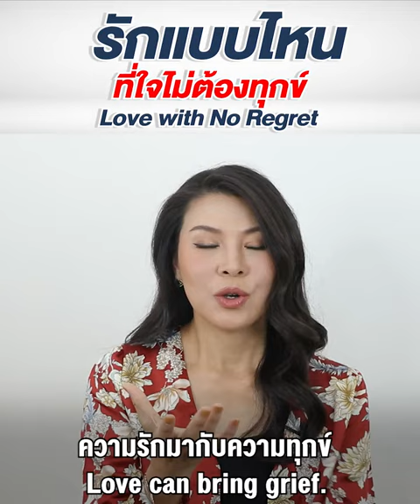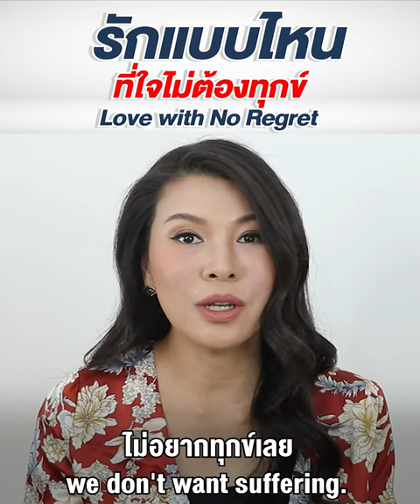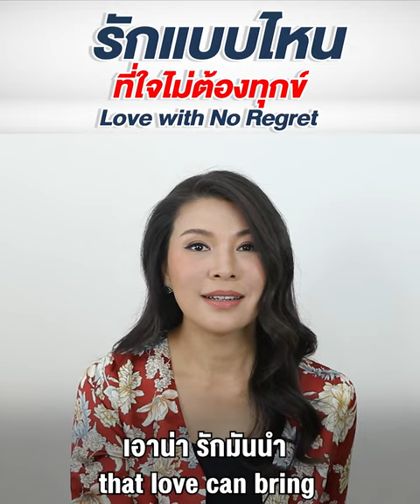รักแบบไหนที่ใจไม่ต้องทุกข์ Love with No Regret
รักแบบไหนที่ใจไม่ต้องทุกข์

วันนี้ทำอย่างเต็มที่
แล้วมันจะทุกข์
ก็แฟร์กับชีวิตหน่อย
มีความสุขได้
จากความรัก
ก็มีความทุกข์ได้
จากความรักนั่นแหล่ะ
แต่ที่สำคัญคือ
เราต้องไม่กังวล
ทำความรัก
ของเราให้เต็มที่
แล้วเราจะรู้ว่า
เอาน่า รักมันนำ
มาซึ่งความสดชื่น
เวลาเจ็บ บางที
มันก็คุ้มค่านะ

เอ๋ อภัยลักษณ์